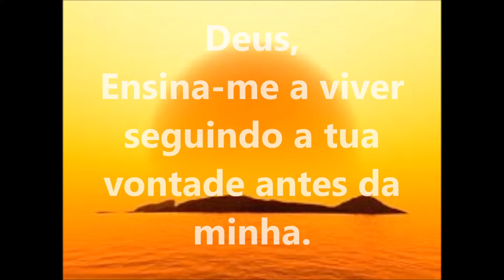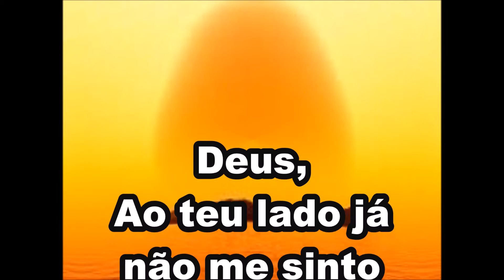DEUS: FONTE DE TODO PODER.Todo poder vem de Deus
Deus: Fonte de todo poder. Link

O homem procura o poder na riqueza, mas se esquece que Deus é a fonte de todo poder.Sem Ele somos apenas corpos vivos que perambulam em busca de algo que satisfaça suas frustrações, desilusões e idiossincrasias.

A vida moderna leva o homem a se preocupar com seus afazeres, suas conquistas e prazeres. Cada qual busca encontrar fora de si a solução dos problemas e deixam de olhar no seu interior para encontrar Deus que é a fonte de todo poder.

Deus é a fonte do poder e esta verdade está demonstrada nas coisas simples da vida bastando para isso observar o sol, a chuva, o frio e o calor, o dia e a noite. Estes são fenômenos que acontecem impulsionados por uma força maior que a tudo comanda.

Videos